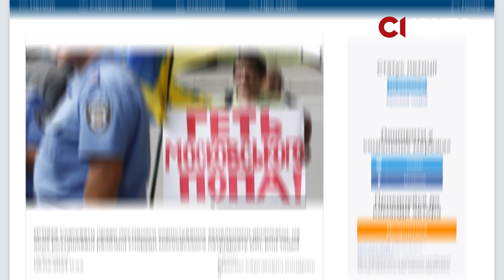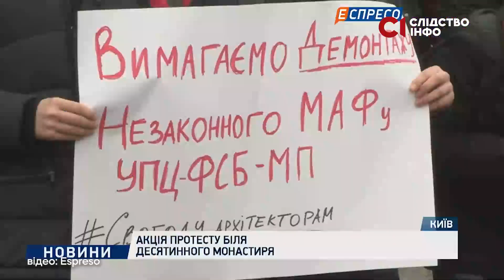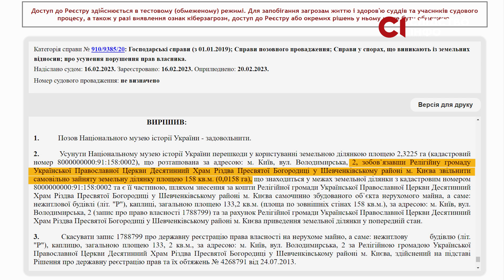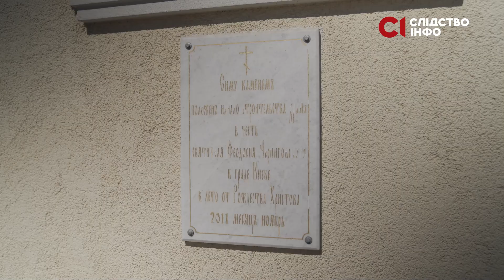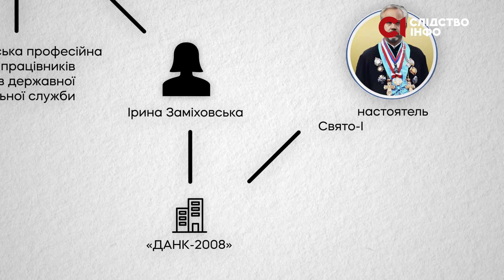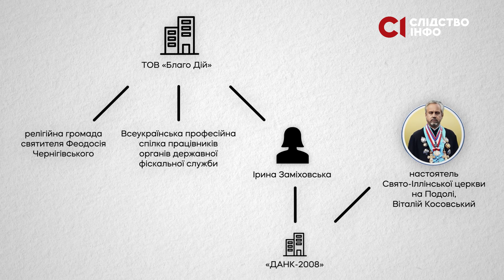Коли Кличку все одно: чому продовжують працювати нелегальні храми УПЦ (МП)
Київрада виділила землю під автозаправку, а там збудували храм святого Феодосія Чернігівського. На дев'ятому році війни Росії проти України Київ продовжує слугувати прихистком для церков Московського патріархату. Десятки з них побудовані незаконно та не мають права власності. Днями київський мер Кличко заявив, що влада «вживає системних заходів щодо припинення договорів (з церквами), виконання яких супроводжується порушеннями». Журналістка «Слідства.Інфо» Яна Корнійчук проїхалася цими святинями та переконалася, що це не так. А жоден з церковників не показав їй документів на землю.